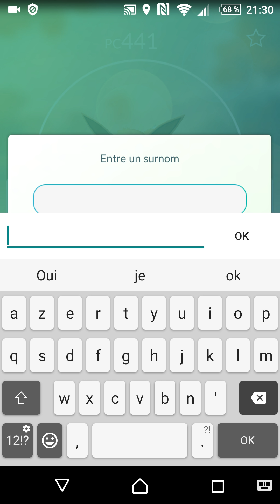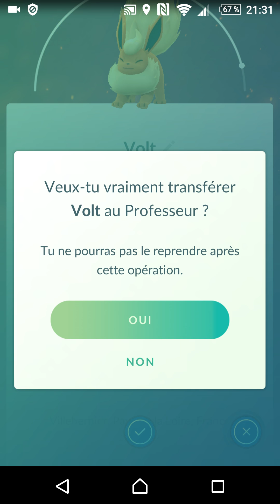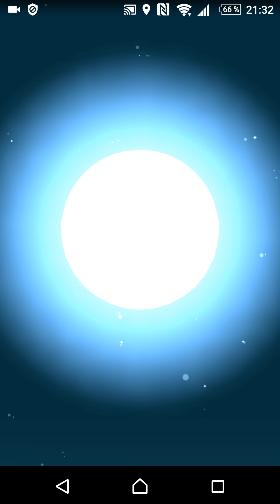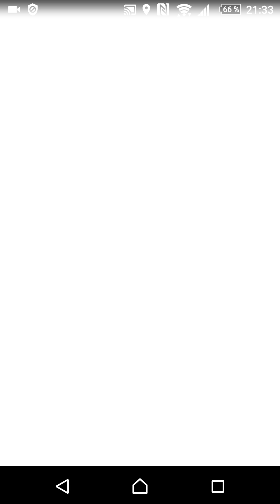Pokémon Go #24 L'évolution finale. Fin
Pokémon Go un jeu mobile on peut capturé des pokémon comme sur console